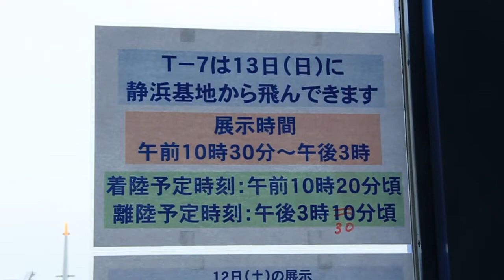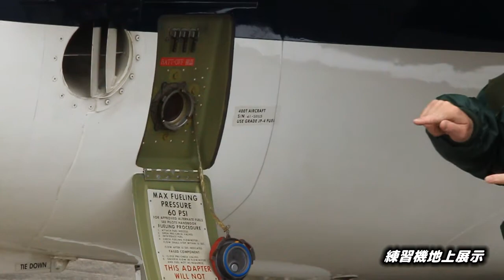開館１５周年記念イベント練習機地上展示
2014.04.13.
浜松基地広報館15周年記念イベントの2週目の2日目
練習機の地上展示が行われました。
開館後にT-7が飛来、閉館前に帰投というスケジュールで
どうやらイベントの内に入っていたようですね。

撮影はEOS60D
手持ちでの動体撮影はもう限界に近い・・・